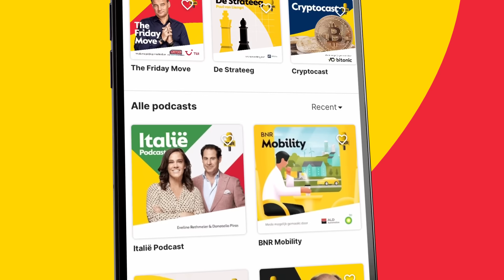Taal- en wiskundevaardigheid dalen fors; pleit voor Deltaplan onderwijs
Dit is een fragment uit Zakendoen met presentator Thomas van Zijl. Te gast is macro-econoom Edin Mujagic. Er wordt gesproken over de achteruitgang van het onderwijs. Meer horen? Check voor de hele uitzending!

Thumbnail: ANP